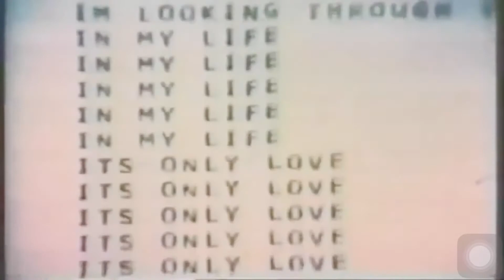across the universe (preview) 🪐